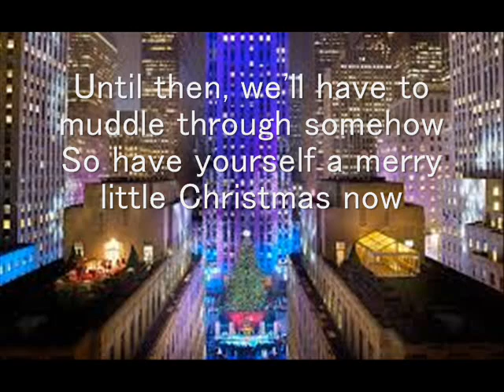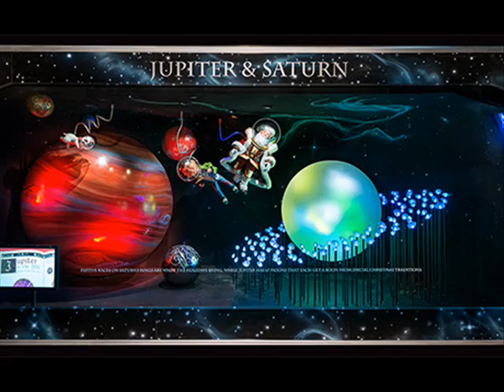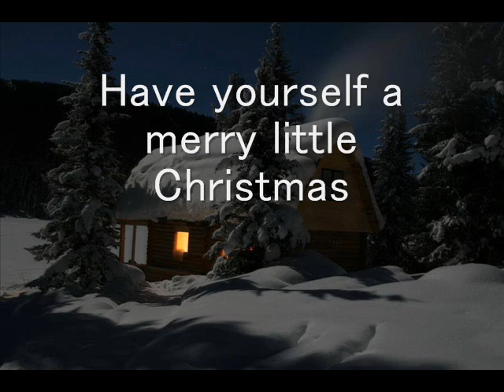SHINOBU ITO_ Have Yourself A Merry Little Christmas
Music composed by Hugh Martin, lyrics by Ralph Blane

our troubles will be out of sight

Make the Yule-tide gay,
From now on,
our troubles will be miles away.

We all will be together,

RE: SHINOBU ITO